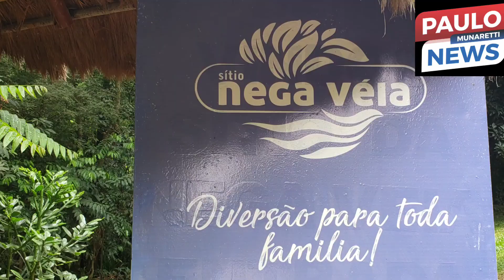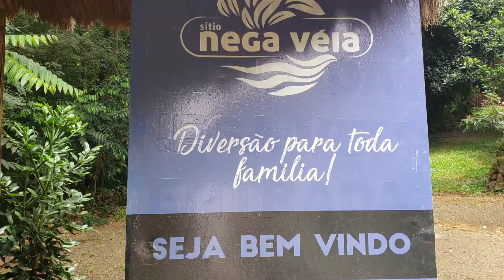Fui conhecer o Sítio Nega Veia em Xanxerê SC.